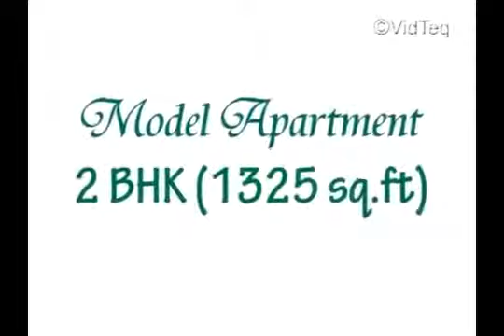GM Infinite Daffodils, Bangalore by GM Infinite - Magicbricks - YouTube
GM Infinite Daffodils, Bangalore by GM Infinite.
  GM Infinite Daffodils, Bangalore Project Video showing various amenities & major highlights of the project. View all Project Details of GM Infinite Daffodils on MagicBricks.com.